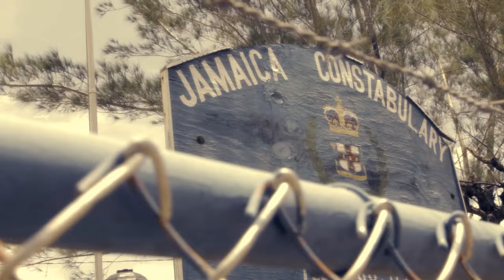Jah Bouks - Cry Fi Di Youths [Official Video 2013]